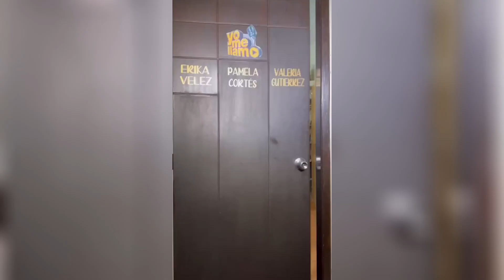Capítulo 43: Gala 40 | Temporada 06 | YO ME LLAMO ECUADOR 2023 | DETRÁS DE CÁMARAS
Detrás de cámaras de los jueces y participantes de Yo Me Llamo Ecuador 2023.